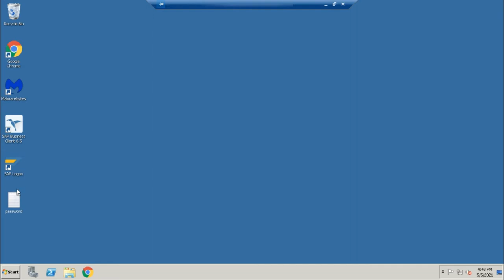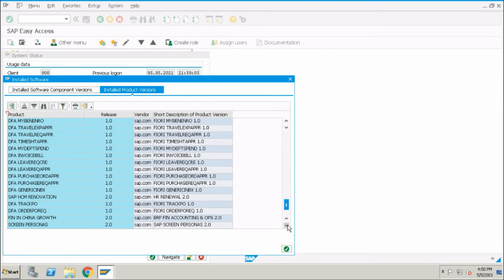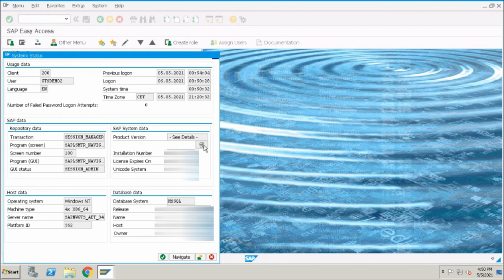How to connect SAP GTS with ECC Server